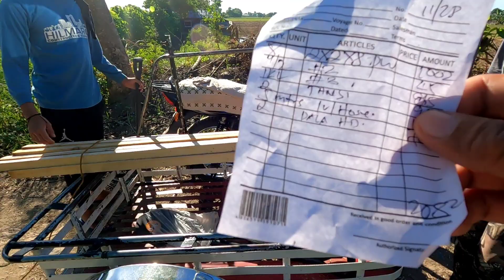MALAKING TULONG SA FARM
and